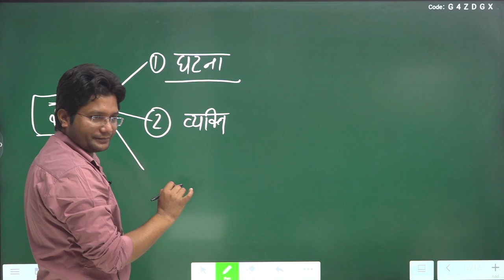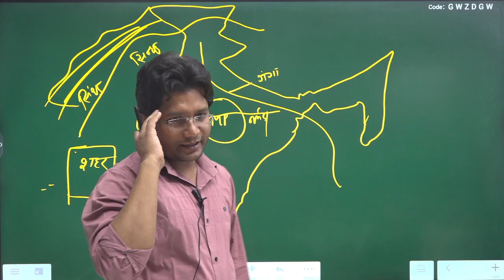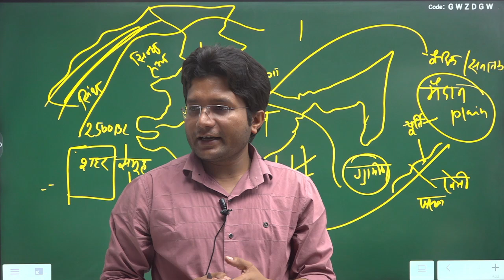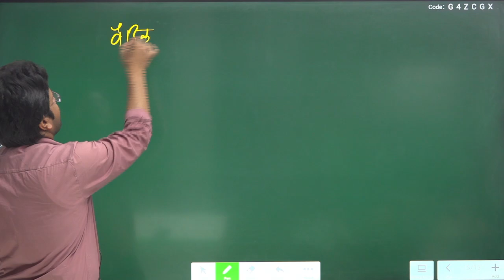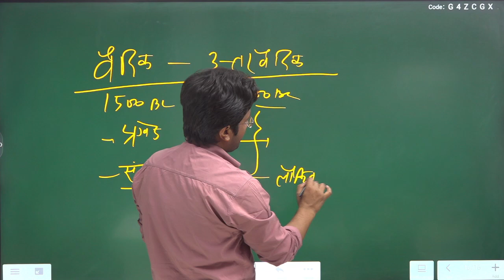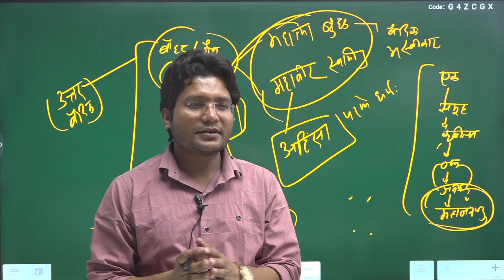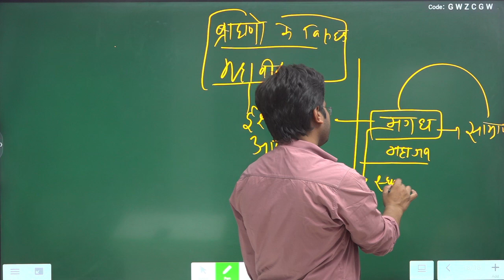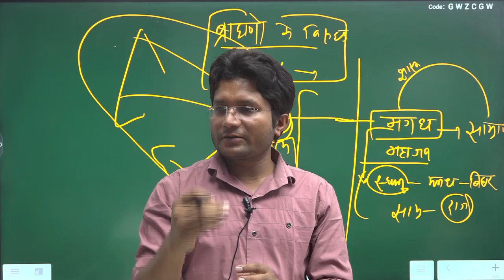प्राचीन भारतीय इतिहास।upsc।mppsc। assistant professor।net। वैदिक काल एवं आगे।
MPPSC 2024 : History unit 1| mppsc pre 2024 classes in hindi| UPSC 2024| mppsc 2024 strategy| Assistant professor exam 2024.
🎯 CONCEPTUAL CLASSES.
आपका स्वागत है UPSC और MPSC & OTHER प्रतियोगी परीक्षा के लिए भारतीय इतिहास कक्षाओं में! भारत के इतिहास के धारावाहिक में एक समृद्ध परिपाटी में सफर करें, जहां हर युग वीरता, संस्कृति, और विकास की कहानियाँ प्रकट करता है। इंडस घाटी से प्रारंभिक सभ्यताओं से लेकर मुघल शानदारता तक, और स्वतंत्रता के लिए संघर्ष से लेकर आधुनिक भारत के आकारण तक, हमारी कक्षाएं इतिहास के गहराई में उतरेंगी, उसकी जटिलताओं को सुलझाकर, और समकालीन समाज के संदर्भों की तुलना करके। हमारे साथ जुड़ें जब हम भारत के विविध विरासत की, उपलब्धि, विश्लेषण, और दृष्टिकोण प्रदान करते हैं जो आपकी प्रतियोगी परीक्षाओं के लिए महत्वपूर्ण हैं। चलो, हम साथ में भारत के इतिहास के क्रोनिकल का अनुसरण करें और हमारे राष्ट्र के इतिहास के एक गहरे समझ की दिशा में मार्ग प्रशस्त करे|
"Welcome to shree sundaram academy - Your Ultimate Destination for  MPPSC and peb Exam Preparation! 📚
Our MPPSC Coaching Classes YouTube channel is here to guide you on your journey to success.
🔥 What We Offer:
📌 Comprehensive MPPSC Exam Preparation: Get access to expertly crafted video lectures, tips, and strategies for acing every stage of the MPPSC examination.
📌 Latest Updates & Notifications: Stay updated with the latest MPPSC exam news, syllabus changes, and important announcements.
📌 Exam Analysis & Mock Tests: Practice with precision through our in-depth exam analysis and realistic mock tests that mimic the actual exam environment.
📌 Top-Notch Faculty: Learn from highly experienced educators who are experts in their respective fields.
📌 Interactive Learning: Engage with our vibrant community of aspirants, share your doubts, and get them clarified by our experts.

Join us on this educational journey towards achieving your dreams and making your mark in the world of competitive exams.

MPPSC2024
HistoryClasses
UPSCPreparation
CompetitiveExams
HistoricalPerspectives
ExamPrep
AncientCivilizations
ModernIndia
UPSC2024
MPPSCPreparation
HistoricalAnalysis
ExamStrategy